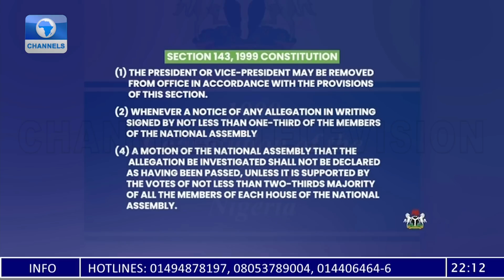National Security: Senators Threaten To Impeach President Buhari